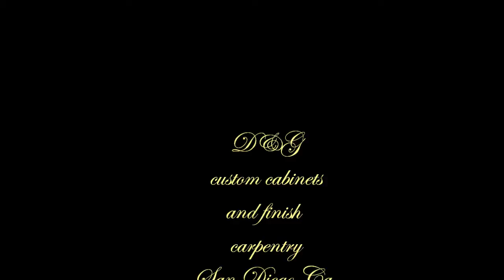cabinet refacing in san diego